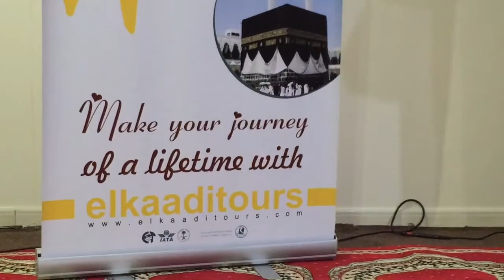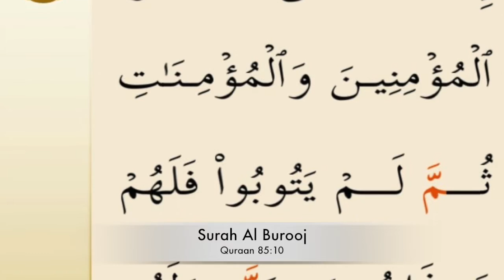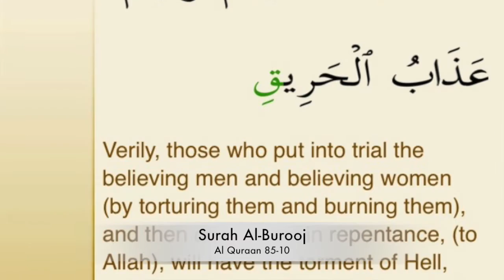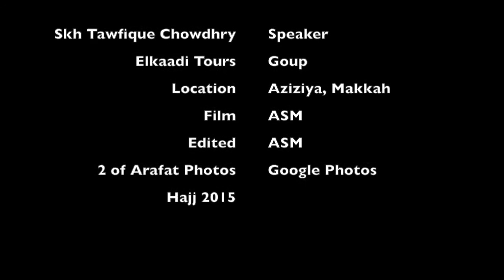Rejoice you are doing Hajj this year (2015) - Sheikh Tawfique Chowdhury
Sheikh summerised the Hajj and the boundries of Mashaal Haram,
and insist to big things but not to forget to do (small) petty good deeds, which counts more on the face of the Creator! May اللَّهُ reward Sheikh Tawfique, Amin